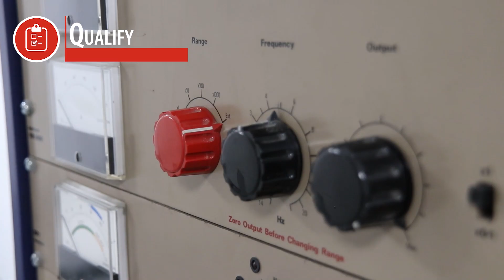Steatite Military Computing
Steatite ltd is a manufacturer of specialist computers for use in harsh environments. Find out more about our computers for the military sector.